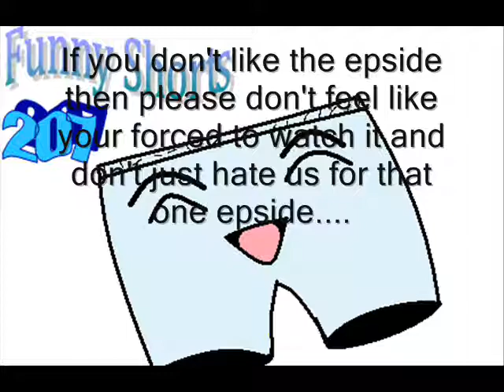Funny Shorts Ad.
Well incase you didn't know I am the leader of funnyshorts207